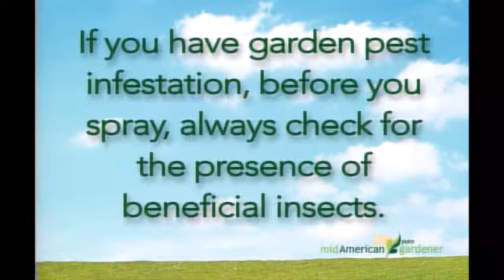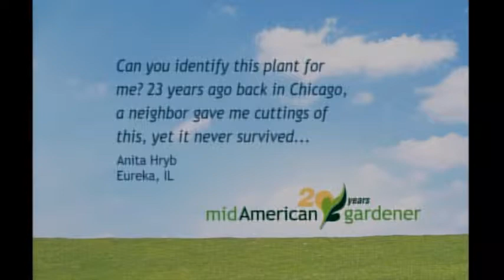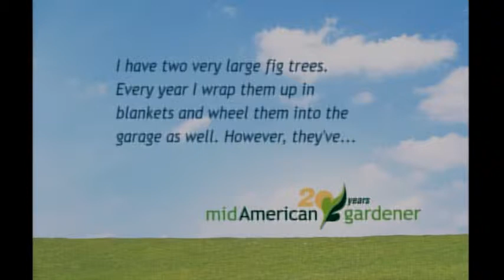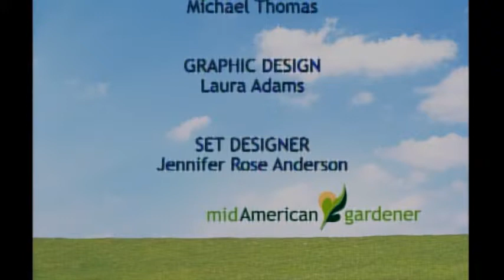Mid-American Gardener with Dianne Noland - May 9, 2013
Mid-American Gardener host Dianne Noland welcomes special guest panelists who answer your gardening questions and problems via live phone calls, emails and much more.